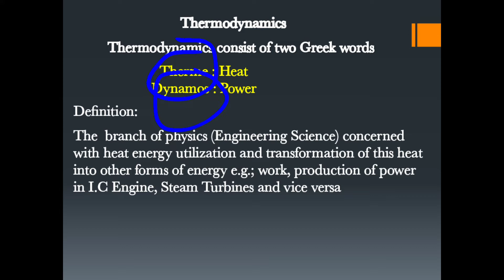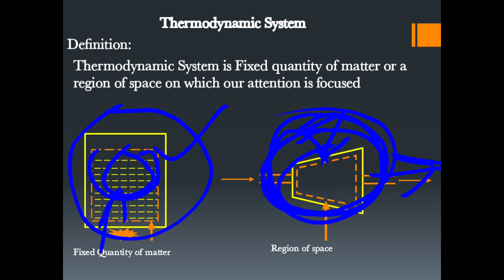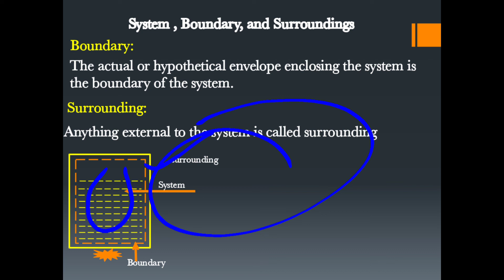Thermodynamics|thermodynamic System|Surrounding|Boundary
In this video will learn basic definitions of thermodynamics, thermodynamic System, boundary and surrounding.